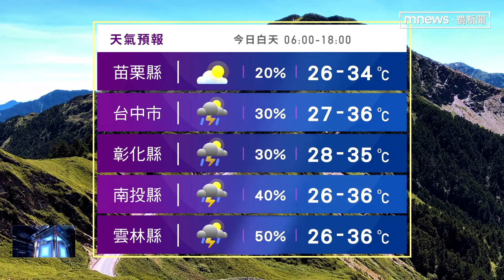體感溫度驚人！ 台北嘉義估42度、屏東43度｜鏡新聞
週日南邊有水氣接近！中南部恐整天有雨。更多天氣資訊，交給氣象主播周瑜茹。